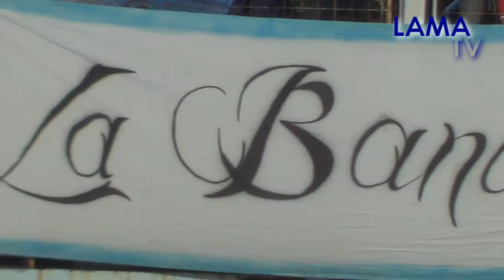Liniers 1 - Lamadrid 0: Clip del partido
Lamadrid Prensa